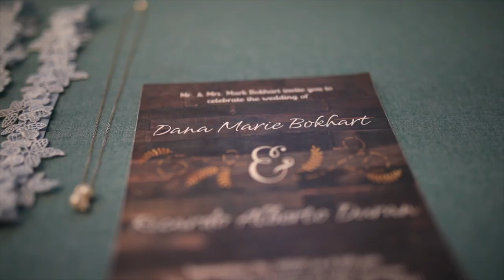Dana + Rick - A Dr Phillips House Wedding